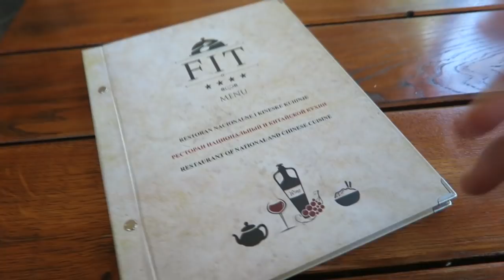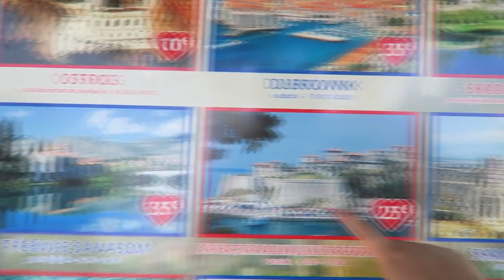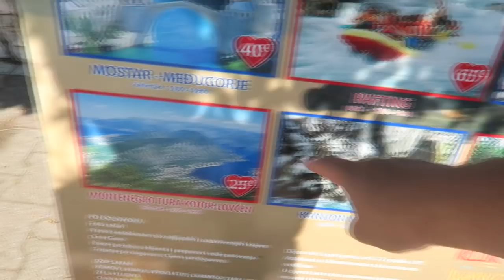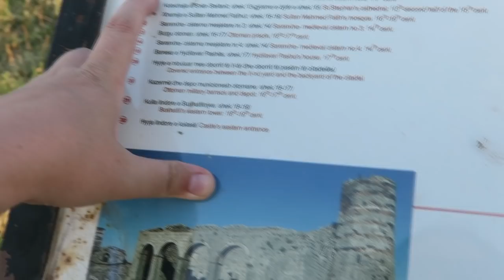Vlog #32 | Tour de Balkan | část šestá | Přejezd do Albánie (6/9)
Titulky.. not today xD

Kateřina Pavlišová
Kadaňská 3546/41
430 03 Chomutov